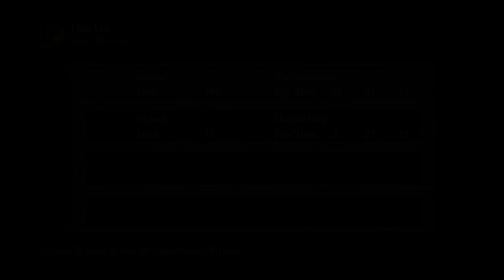Dark Souls Walkthrough Guide 23 The Catacombs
Video #23
After the defeat of The Great Grey Wolf Sif, And some Dark Souls Lore about Sir Artorias the Abysswalker. We are making our way into the Catacombs beneath Firelink Shrine.

Inside we will face off against the Undead that haunt it. And i will tell you what you need or rather should have to make the Catacombs easier for you.

After the trials of the Catacombs we face off against Pinwheel. But we will not be alone, our Faithful Paladin Brother will help us. LEEEERRROOOY!!!

But no it's not Mr. Jenkins just a Paladin with the same name. And what is our Reward for taking down Pinwheel? The Mighty Rite of Kindling!